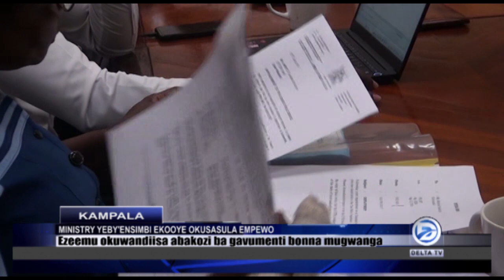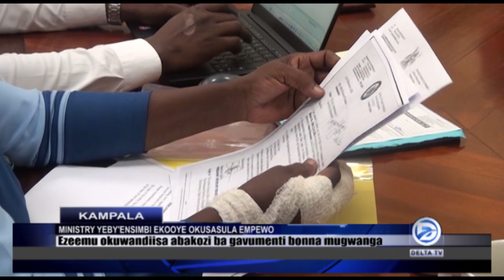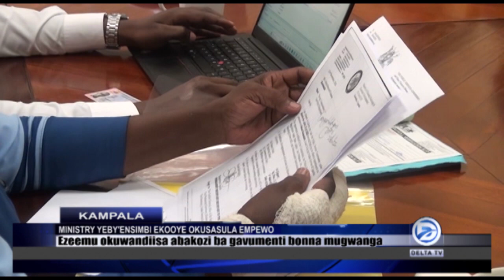ABAKOZI AB'EMPEWO BAKUKILABA